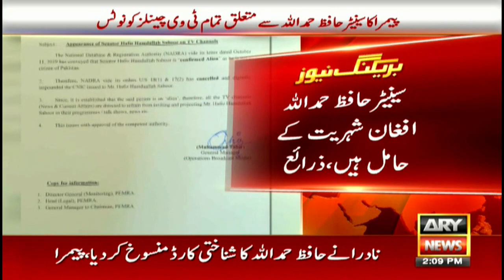PEMRA issues notice to all TV channels over Senator Hafiz Hamdullah